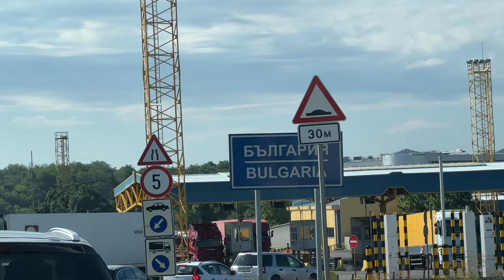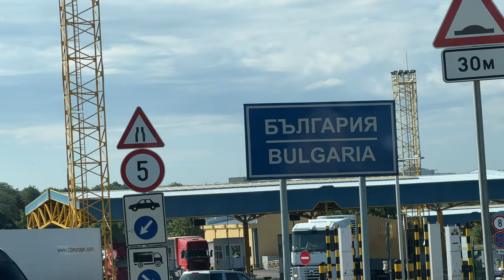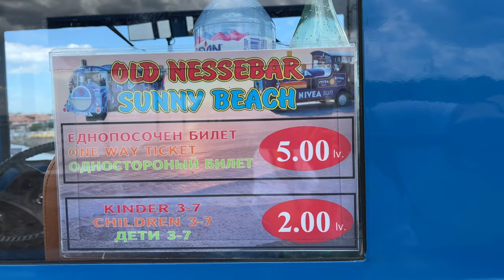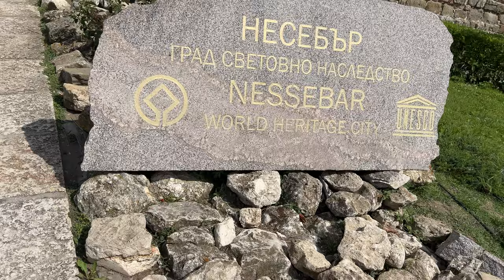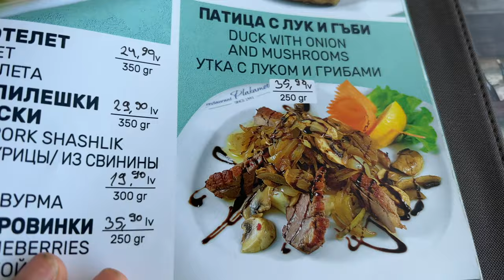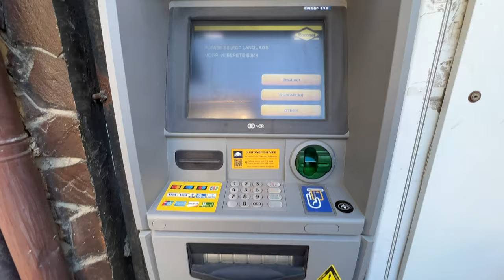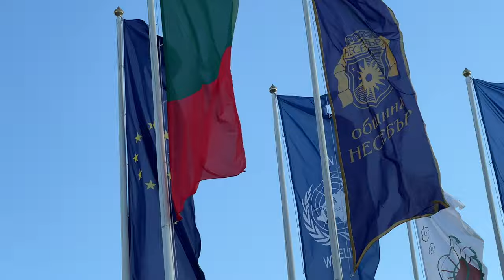Nessebar - Bulgarien's Perle am schwarzen Meer | DIY Berlingo Tour durch 13 Balkanländer| Vlog 4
Irgendwie hatte ich gar keine Vorstellung, wie es am schwarzenMeer ist. Ein bißchen ist es ja ein großer See mit Ab- bzw. Zufluß. Als ich ankam, war ich echt überrascht. Es war so klar wie das Mittelmeer und man konnte nicht das gegenüberliegende Ufer sehen, warum auch 😂.
Ich habe mich sehr wohl gefühlt in der Altstadt von nessebar wäre gern noch länger in bulgarien geblieben.